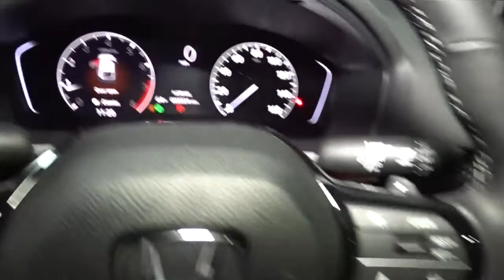2022 Honda Civic Hatchback Hillside, Newark, Union, Elizabeth, Springfield, NJ 226950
2022 Honda Civic Hatchback available in Hillside, New Jersey at Route 22 Honda. Servicing the Newark, Union, Elizabeth, Springfield, NJ area.
2022 Honda Civic Hatchback Sport - Stock#: 226950 - VIN#: 19XFL2H86NE019450

The Smart Way To Buy! Are you tired of hidden fees and bogus rates ruining your search process? Now there's a way to avoid all of the nonsense. Introducing the smart way to buy from Route 22 Auto's. The advantages of the smart way to buy are endless. There is no pressure throughout your search. You can finally feel at ease when purchasing a car. Since there are no hidden fees, there are no surprises or gimmicks revealed when you finally make a decision. Route 22 Autos salespeople are direct and value your time, so there is no back and forth or confusion. They know it's necessary for you to feel comfortable during the buying process and want to be trusted. The smart way to buy is smart for a reason. The team at Route 22 Auto's does Internet research every day to discover the right price for you. They make sure to look at competitors' pricing and numbers from industry experts so you can feel confident that you're getting the best offer possible. The main factors that contribute to your final cost are market value, product availability, days' supply in the market and the product age, color and equipment. It's easy to feel secure with the smart way to buy. Start enjoying more time in your new ride and less time at the gas station with this 2022 Honda Civic Hatchback. You've found the one you've been looking for. Your dream car. Beautiful color combination with Sonic Gray Pearl exterior over Black interior making this the one to own! There is no reason why you shouldn't buy this Honda Civic Hatchback Sport. It is incomparable for the price and quality.
Radio: 180-Watt Audio System -inc: 8 speakers, 7 touch-screen, Bluetooth HandsFreeLink, Bluetooth streaming audio, Radio Data System (RDS), speed-Sensitive Volume Compensation (SVC), 2.5-amp USB smartphone/audio interface port in front console, HondaLink, Apple CarPlay integration, Android Auto integration and SMS text message function,Radio w/Seek-Scan, Clock, Steering Wheel Controls and Voice Activation,2 LCD Monitors In The Front,Integrated Roof Antenna,Wheels w/Machined w/Painted Accents Accents,Tires: 235/40R18 91W AS,Tailgate/Rear Door Lock Included w/Power Door Locks,Galvanized Steel/Aluminum Panels,Body-Colored Door Handles,Compact Spare Tire Mounted Inside Under Cargo,Wheels: 18 Alloy,Clearcoat Paint,Light Tinted Glass,Black Grille,Auto On/Off Aero-Composite Led Low/High Beam Daytime Running Auto High-Beam Headlamps w/Delay-Off,Fixed Interval Wipers,Liftgate Rear Cargo Access,Body-Colored Front Bumper,Rocker Panel Extensions,Fixed Rear Window w/Fixed Interval Wiper and Defroster,LED Brakelights,Body-Colored Rear Bumper,Headlights-Automatic Highbeams,Black Power Side Mirrors w/Manual Folding,Steel Spare Wheel,Black Side Windows Trim and Black Front Windshield Trim,HVAC -inc: Underseat Ducts,Full Carpet Floor Covering -inc: Carpet Front And Rear Floor Mats,Seats w/Cloth Back Material,Full Floor Console w/Covered Storage and 1 12V DC Power Outlet,Remote Releases -Inc: Power Cargo Access,Proximity Key For Doors And Push Button Start,Power Rear Windows,Automatic Air Conditioning,Trip Computer,FOB Controls -inc: Cargo Access, Windows and Remote Engine Start,Roll-Up Cargo Cover,Front Center Armrest,Glove Box,Cruise Control w/Steering Wheel Controls,Front Cupholder,Leather/Metal-Look Gear Shifter Material,Fabric Seating Surfaces,Fixed Rear Head Restraints,Cloth Door Trim Insert,Perimeter Alarm,Systems Monitor,Front Map Lights,Immobilizer,Driver / Passenger And Rear Door Bins,Cargo Space Lights,Leather Steering Wheel,Power Fuel Flap Locking Type,Gauges -inc: Speedometer, Odometer, Voltmeter, Engine Coolant Temp, Tachometer, Trip Odometer and Trip Computer,Outside Temp Gauge,6-Way Driver Seat -inc: Manual Recline and Fore/Aft Movement,Digital/Analog Appearance,Power 1st Row Windows w/Driver And Passenger 1-Touch Up/Down,Distance Pacing w/Traffic Stop-Go,Redundant Digital Speedometer,Remote Keyless Entry w/Integrated Key Transmitter, Illuminated Entry, Illuminated Ignition Switch and Panic Button,Air Filtration,Driver And Passenger Visor Vanity Mirrors w/Driver And Passenger Auxiliary Mirror,1 12V DC Power Outlet,Carpet Floor Trim,Rear Cupholder,Fade-To-Off Interior Lighting,Power Door Locks w/Autolock Feature,60-40 Folding Bench Front Facing Fold Forward Seatback Rear Seat,Manual Tilt/Telescoping Steering Column,Interior Trim -inc: Metal-Look/Piano Black Instrument Panel Insert, Metal-Look Door Panel Insert, Metal-Look Console Insert and Piano Black/Metal-Look Interior Accents,Delayed Accessory Power,4-Way Passenger Seat -inc: